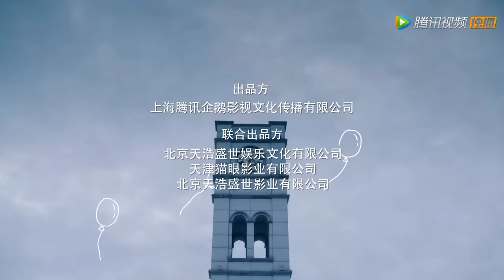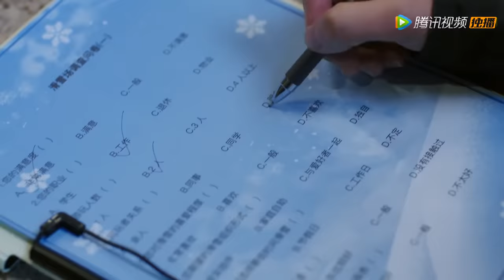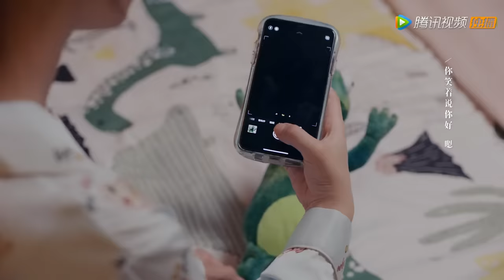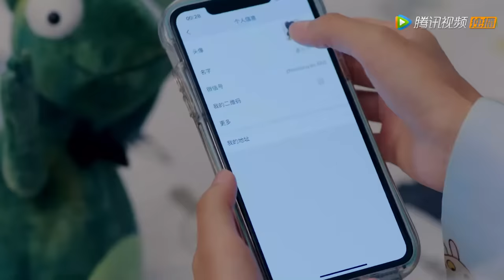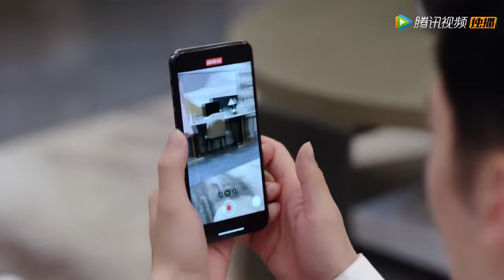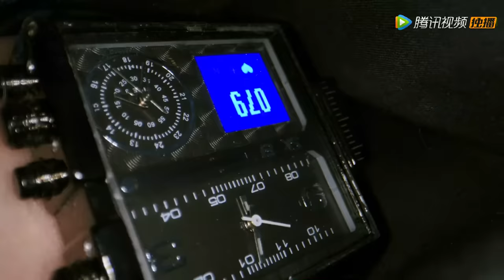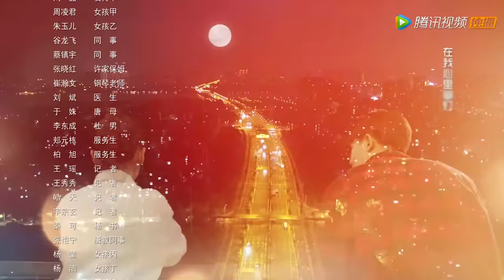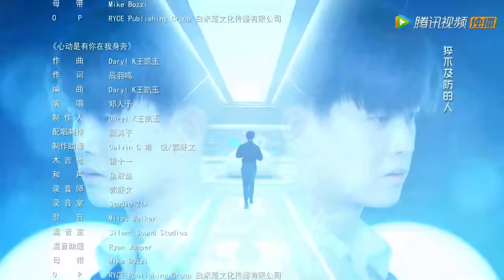ENG SUB【乌鸦小姐与蜥蜴先生 Miss Crow with Mr. Lizard】EP12 顾川姜小宁互赠礼物，感情日渐升温（任嘉伦、邢菲）